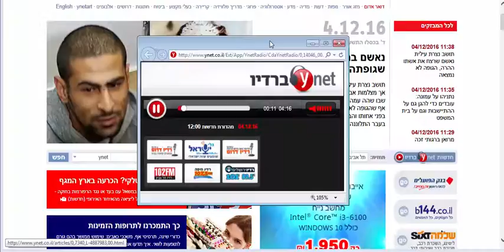ADIO Gali Shoes YnetRadio 04 12 2016